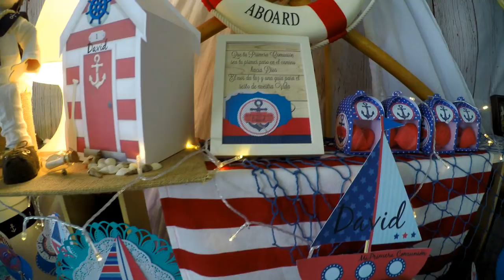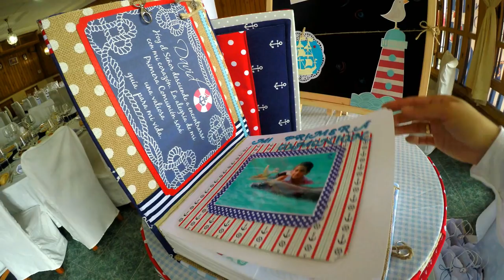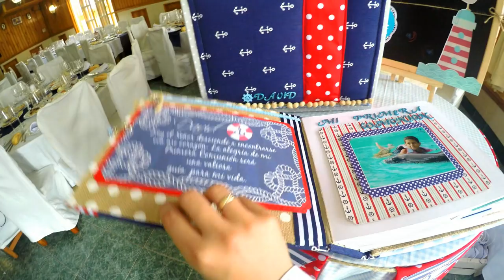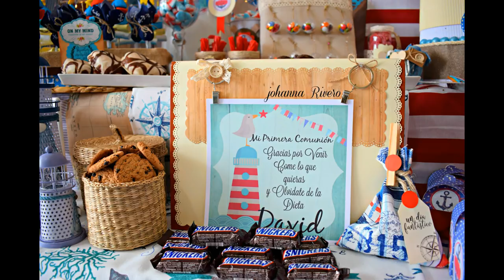Mesa Dulce o de postres, Marinero, Montaje e ideas Geniales y originales